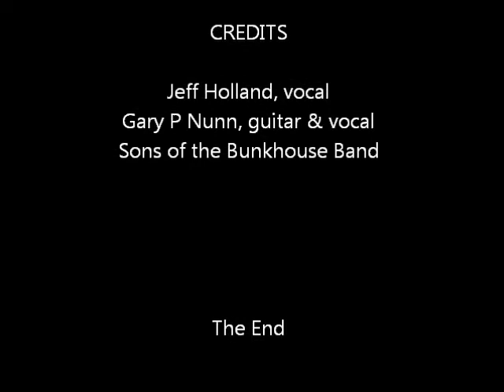Cowboy Christmas Luckenbach, TX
iPhone video of Jeff and Gary P. Nunn.